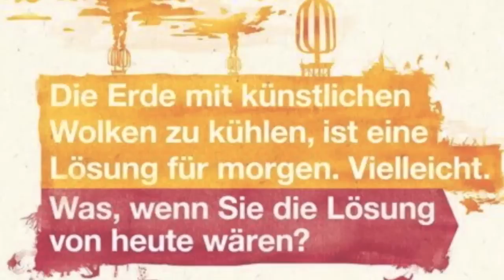skywatchbretten - 10. September 2012 - Chemischer Regenbogen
Heute wurde den ganzen Tag wie wild gesprüht. Am Abend konnte ich einen chemischen Regenbogen filmen (ab Minute 2:07).

No Copyright!!!